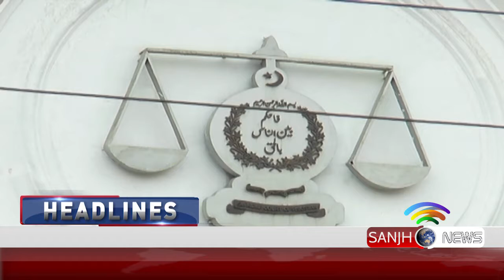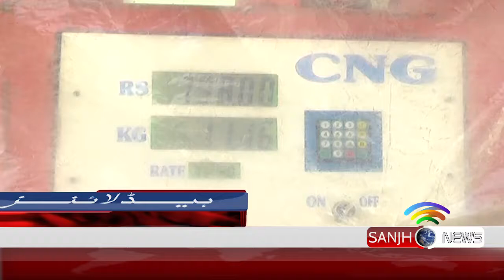HEADLINES | 9:00 PM | SANJH NEWS | 28 12 18